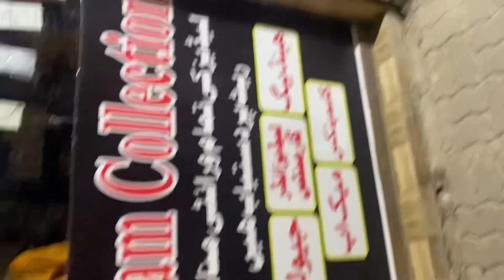How to get viral YouTube